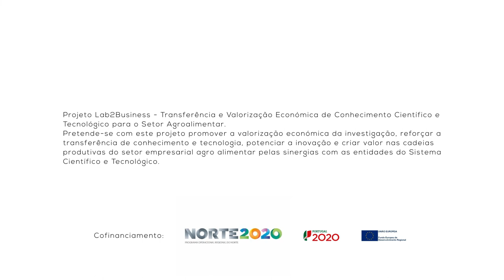1 Minuto Com: Leandro Oliveira - Bolseiro de Investigação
1 Minuto Com: Leandro Oliveira - Projeto New Food